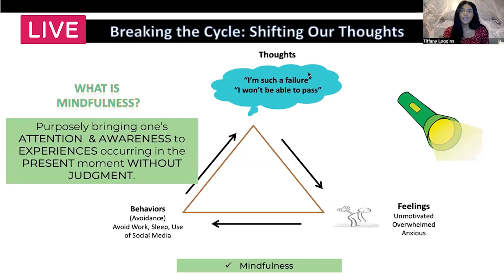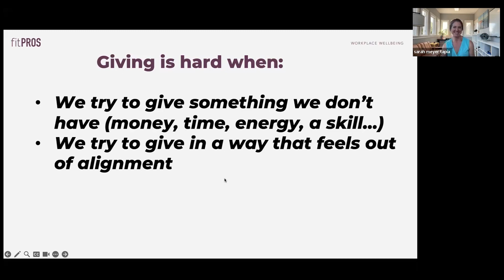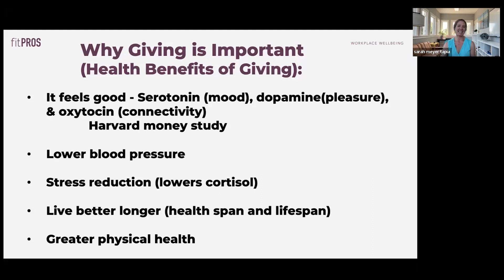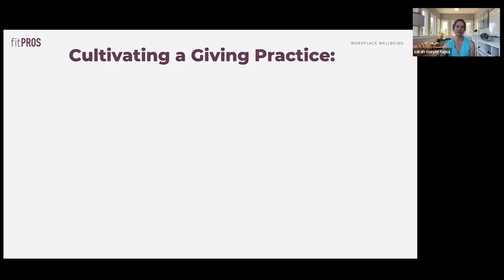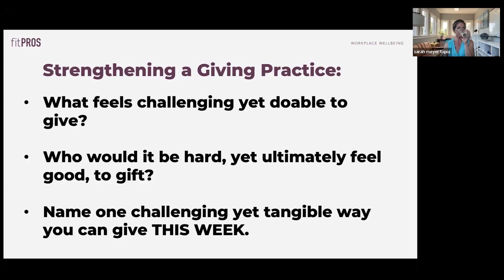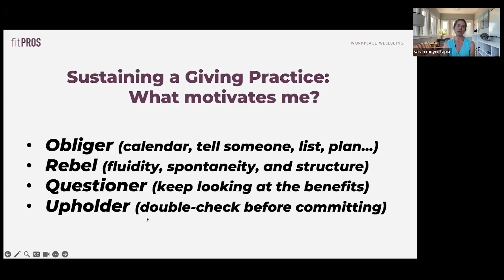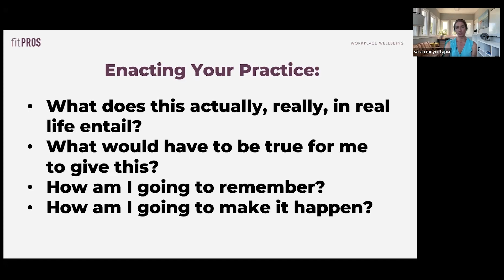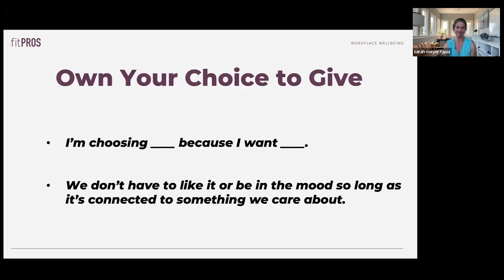FitPros | Sarah Meyer Tapia: Health Benefits of Giving